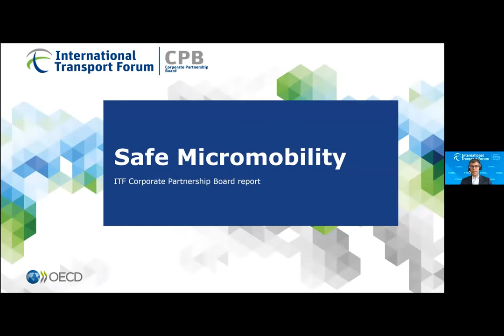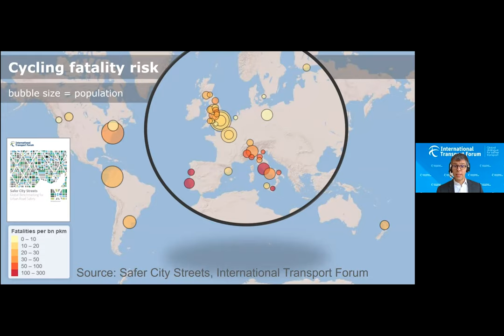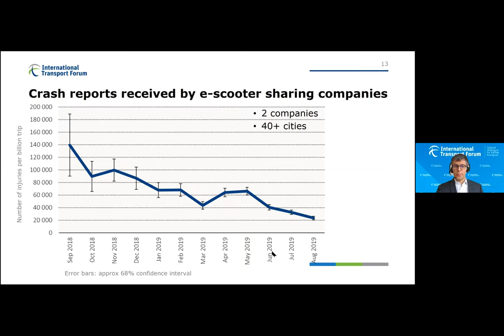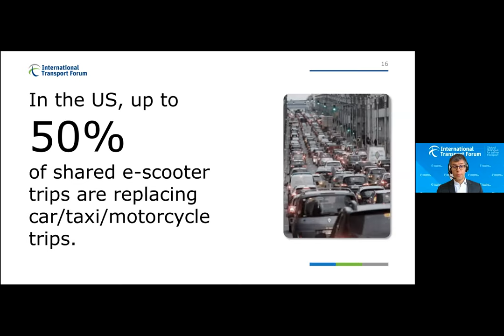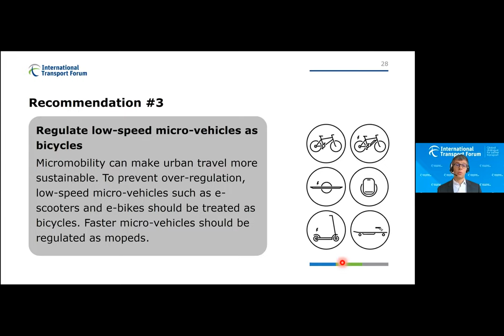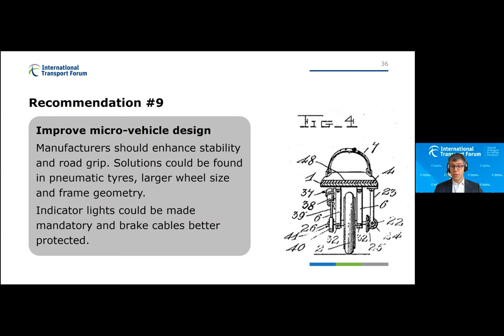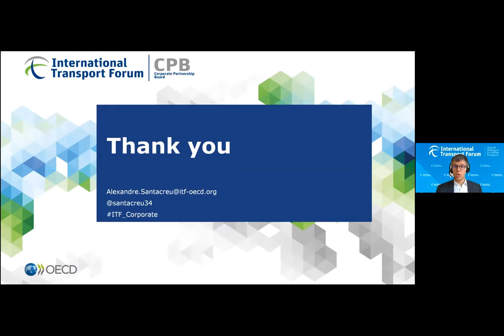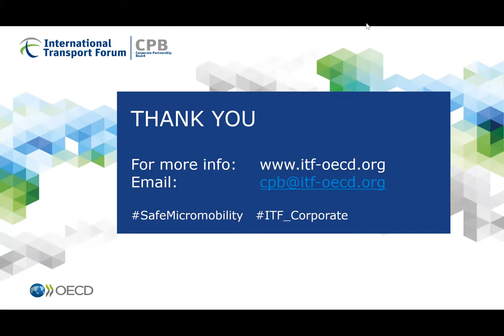Safe Micromobility webinar - full recording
Recording of the Safe Micromobility webinar from 5 May 2020.

In a fast-evolving urban transport environment, micromobility is changing how people move. Electric scooters, e-bikes, motorised skateboards and other light personal mobility devices have become hugely popular, along with traditional bicycles, for short trips. This brings new and urgent challenges for policymakers and city officials.

The report offers a framework to define micromobility and proposes categories based on mass and speed to classify them. It compares the safety of powered standing scooters (e-scooters) to bicycles, mopeds and motorcycles, and includes 10 recommendations for safe micromobility.

This is an ITF Corporate Partnership Board report.